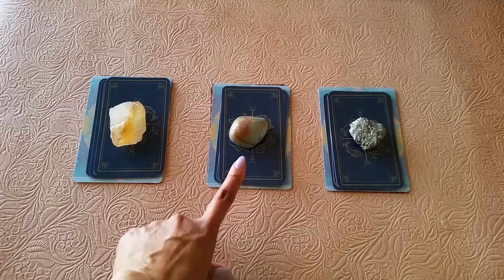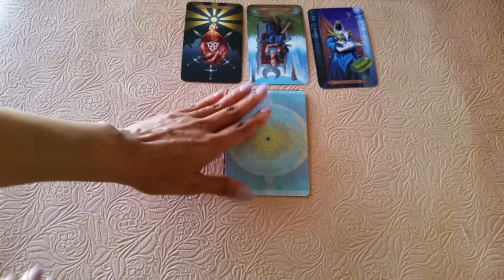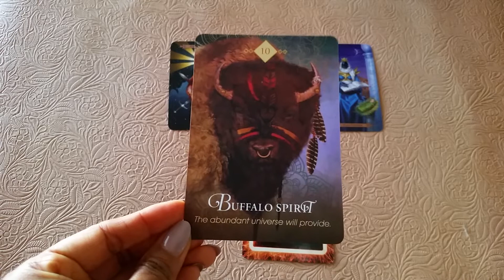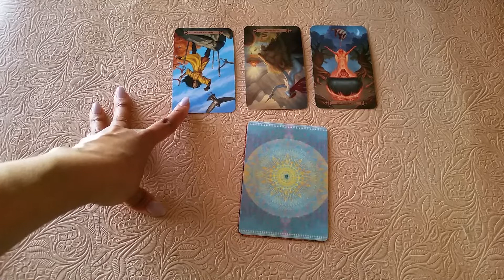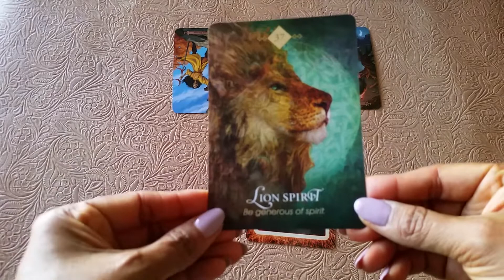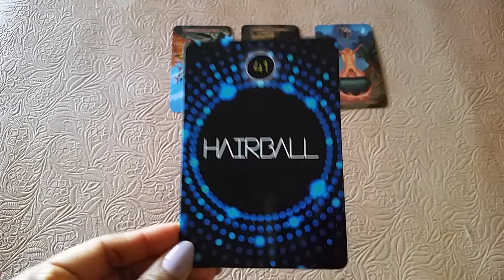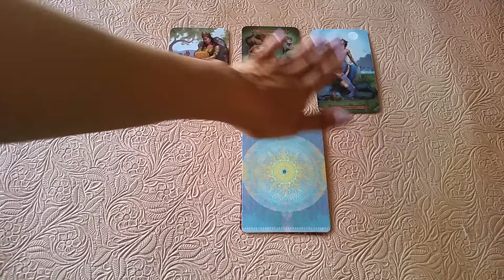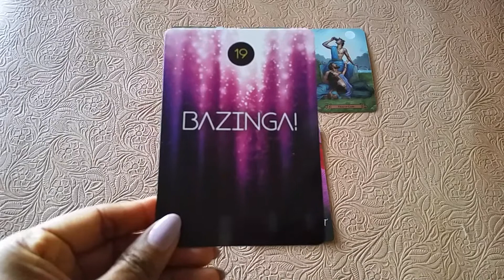Pick a Card Reading: Divine message for February 2019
What message does the Universe have for you for the month of February 2019? Time stamps below:

Citrine -  1:25
Agate -  5:33
Pyrite - 10:33

INTUITIVE GEMS

My chart:
Sun - Virgo
Moon - Aries
Rising - Leo
Venus - Virgo